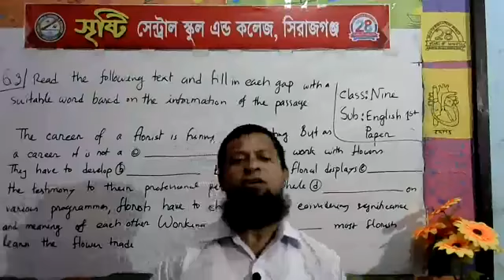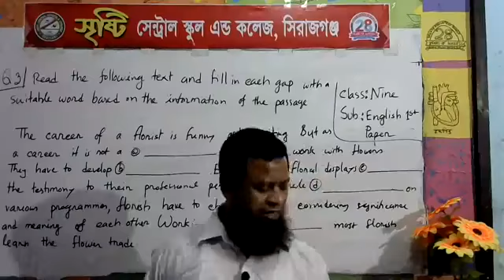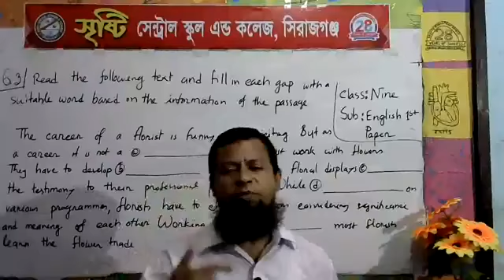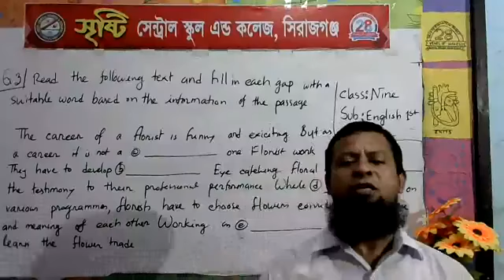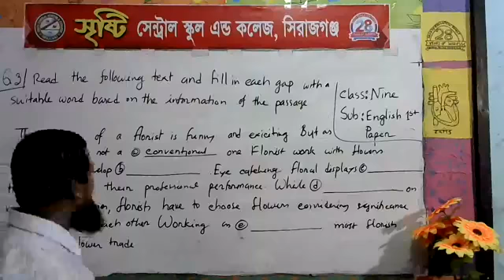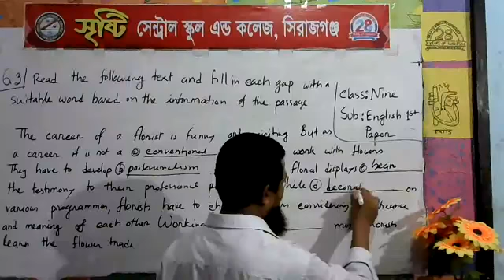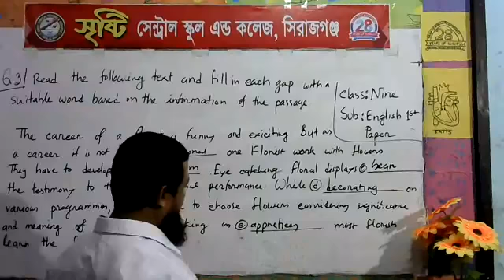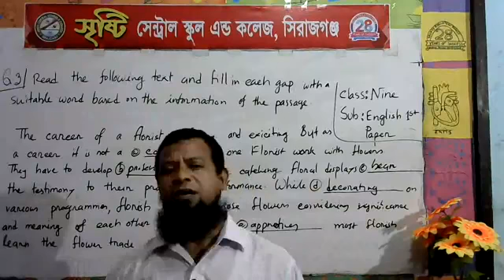শ্রেণি: ৯ম (বিষয়: ইংরেজি ১ম পত্র), শিক্ষক: রফিকুল ইসলাম